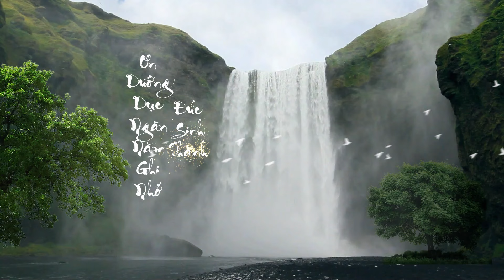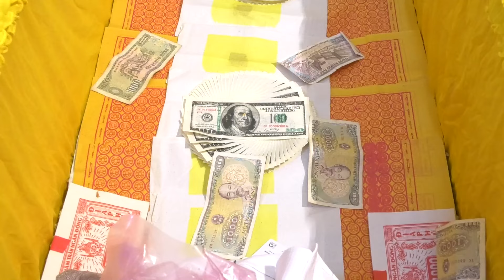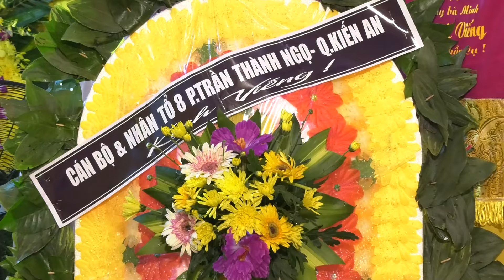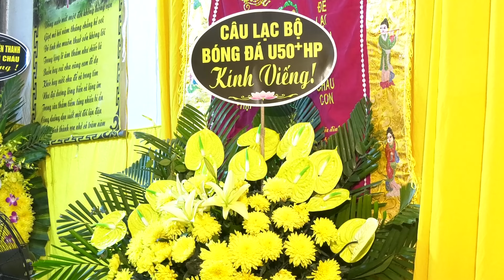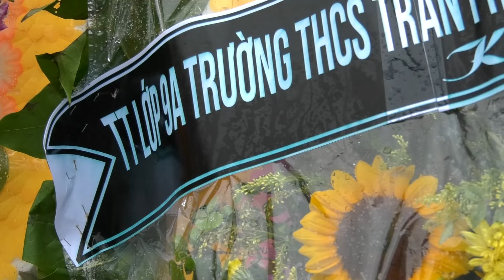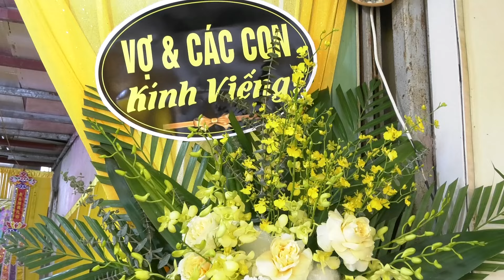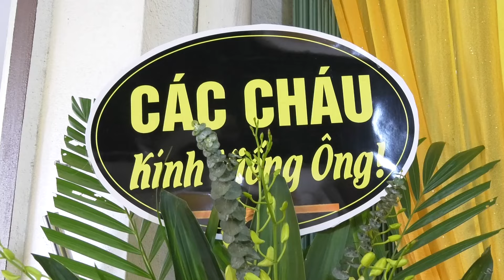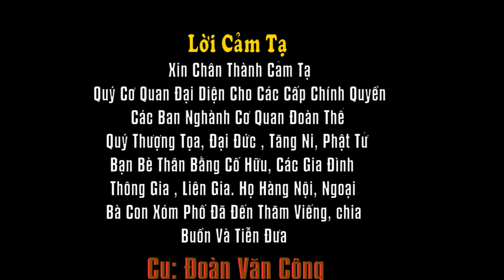Lễ Tang Cụ Đoàn Văn Công, 1940 - 2024, Hưởng thọ 85 tuổi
Lễ Tang Cụ Đoàn Văn Công 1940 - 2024
Mất hồi 16h15'
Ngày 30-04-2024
( Tức ngày 22 Tháng 3 Năm Giáp Thìn)